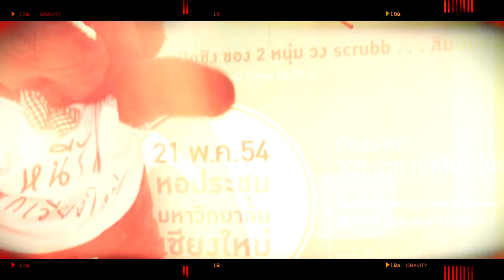Gravity - ณ เชียงใหม่ (MV)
Music video by Gravity performing ณ เชียงใหม่ (MV).(C) 2011 Sony Music Entertainment Operating (Thailand) Co.,Ltd.